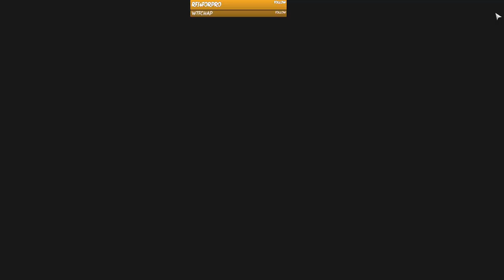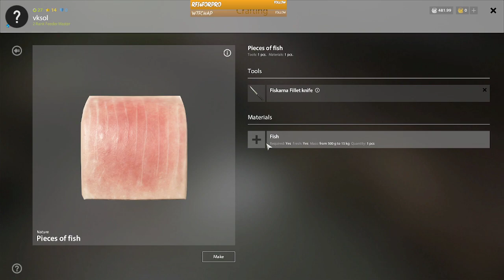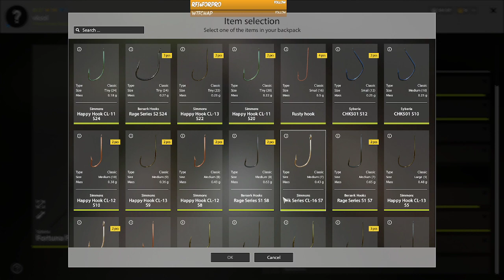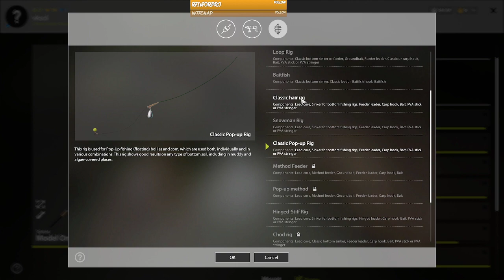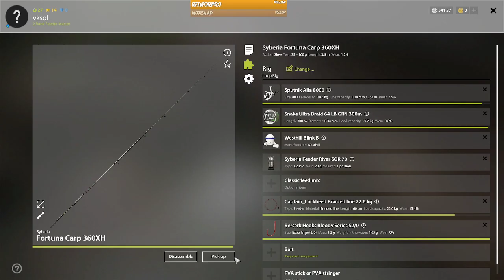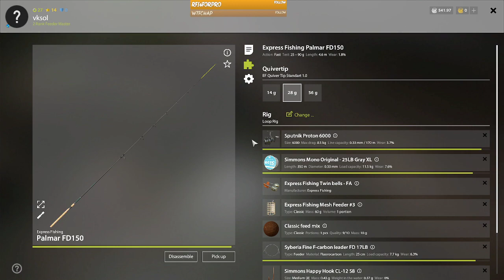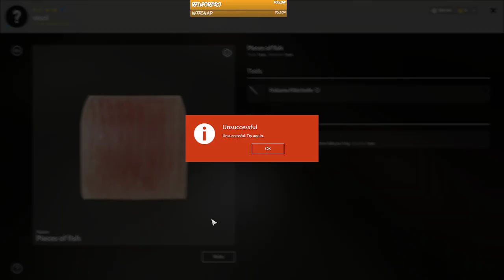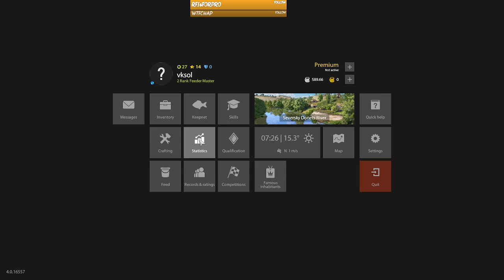Russian Fishing 4 - Seversky Donets chill day, first time here for me!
Caught lots of species.
Nice fights with UL spinning in the last hour -- Watch live